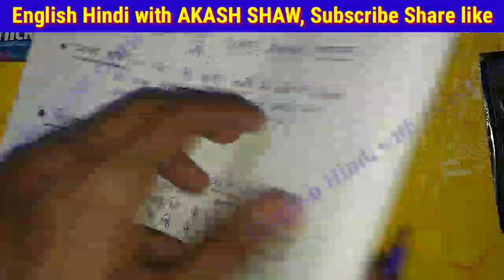सुमित्रानंदन पंत | sumitranandan pant | pant ji ki kavyagat visheshtay, पंत जी की काव्यगत विशेषताएं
ee